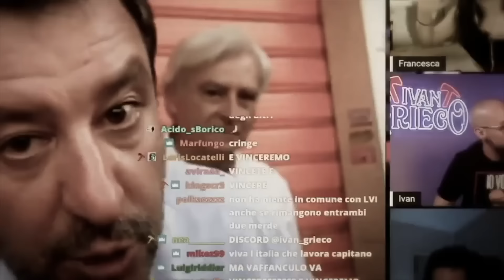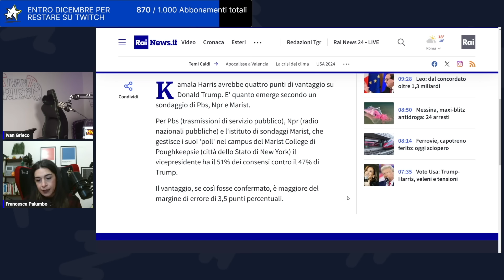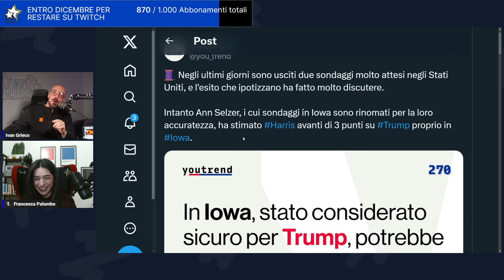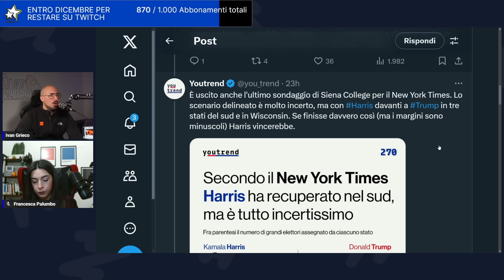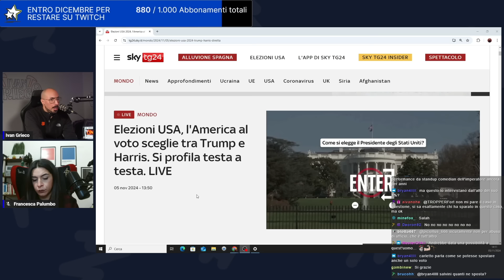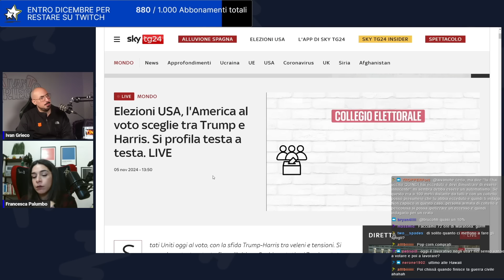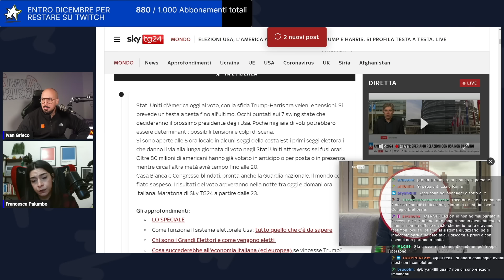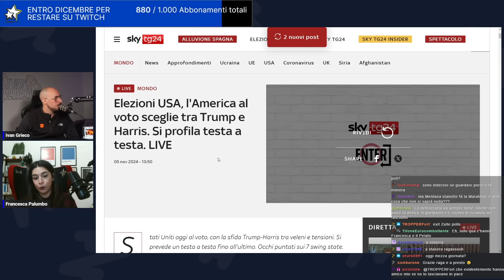ELEZIONI AMERICANE : IL GIORNO del GIUDIZIO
Stasera ore 23:00 su Twitch live speciale sulle elezioni Americane con Matteo Zullo, vi aspettiamo!
Seguimi live tutti i giorni su Twitch alle 12.00 e alle 18.30